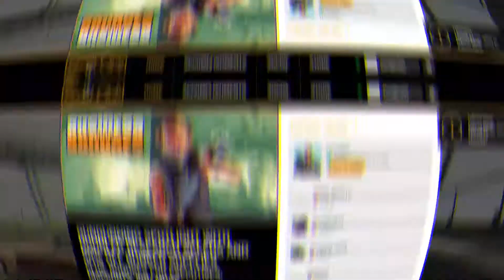Grand Theft Auto V | Many Unique Features Gameplay | Online Multiplayer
Grand Theft Auto V Evolves Nearly Every Mechanic That Was In The Previous Grand Theft Auto Games. As Far As Driving Goes The Vehicles Have Been Greatly Improved With Rockstar Running More Complex Physics On Them Such As Making Some Cars Hold To The Ground Slightly Better. The Driving Mechanics Feel More Like A Racing Game
Grand Theft Auto Online Is A Standalone Multiplayer Game Title Considered A Separate Game By Rockstar That Is Included For Free With The Retail Copy Of Grand Theft Auto V For PlayStation 4 Xbox One PC PlayStation 5 And Xbox Series X|S. In Grand Theft Auto Online The Player Will Have The Freedom To Explore Alone Or With Friends.

♕ ✦ Social Links ☮✌